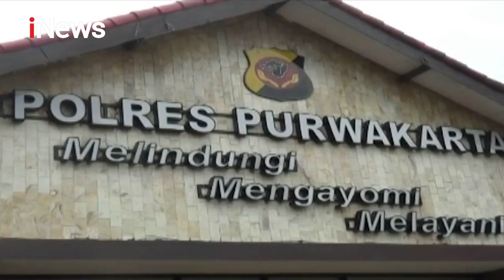Dua Warga di Purwakarta Tewas Setelah Tenggak Miras Oplosan - Special Report 23/12